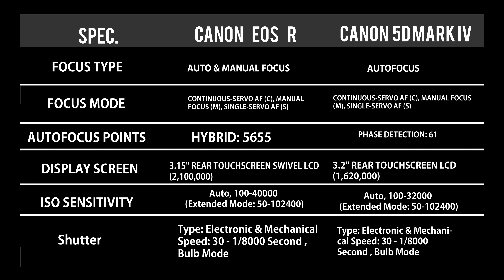Canon EOS R vs 5D Mark IV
Canon EOS R vs 5D Mark IV.Continuing on in their legacy of powerful workhorse cameras, Canon has released the 5D Mark IV DSLR which is an outstanding still photography option and an able 4K-capable video machine.
The first step in Canon's mirrorless evolution, the EOS R pairs a redeveloped lens mount and updated full-frame image sensor for a unique and sophisticated multimedia camera system.